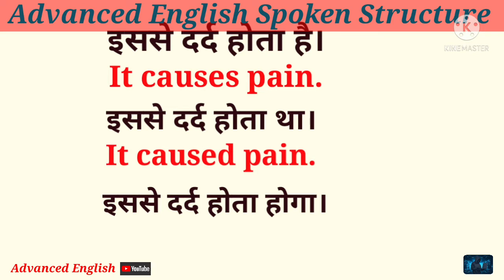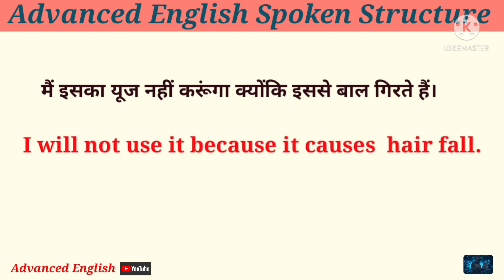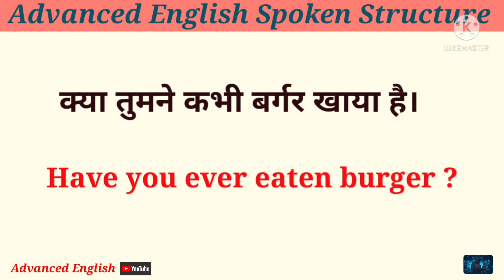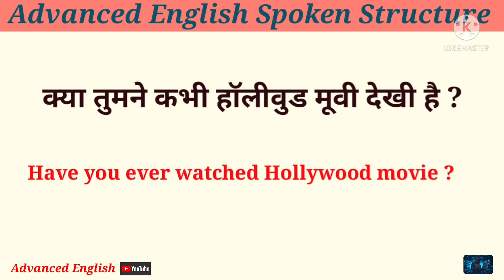Advanced English Spoken Structure || Use of It causes || with examples || English Speaking Practice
Hi friends.